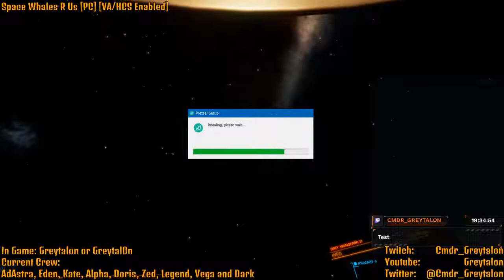Expedition Discovery 3307 - Approaching "Route Start" in search of Alien Life [VR|VA|HCS Enabled]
Helping evacuate people from burning stations